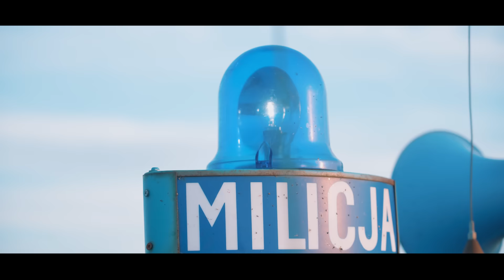Kaszubska Influencerka - S6 (Official Video 2023)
Wokal: Karolina Stankowska
Chóki: Karolina Stankowska, Piotr Łopacki
Aranżacja/Muzyka/Mix/Mastering  - Shovel Elite Production Piotr Łopacki
Aktorzy: Agata Plichta(Miss Gdańska 2023), Nikodem Jarząbek, Kapela Szutenberg Band(Marta Szadłowska, Eugeniusz Szutenberg, Maciej Szutenberg, Robert Szadłowski), Milicja - Maciej Kłosiński,

TEKST
1. Przez kaszubskie łąki
Przez zielone lasy
Chłopak młodą pannę
Porywa na wczasy
Tak się na nią patrzy
W te jej oczy cud
Że mało nie stuknie
W elektryczny słup
Pan władza już patrzy
Że jadą zygzakiem
Jeszcze ma cierpliwość
By machnąć lizakiem
Sam sprawy rozumie
Sam ma piękne dziewczę
Chociaż trochę kusi
Posadzić w areszcie

Refren. Jadą jadą drogą
Nową s szósteczką
Jadą zakochani
Chłopak z kaszubeczką
Na gładkim asfalcie
Jak łodzią się płynie
Chłopak patrzy w oczy
Przecudnej dziewczynie

2. Jak to zwykle bywa
Dobrze być nie może
Koło trzeba zmienić
Czy dziewczę pomoże
Delikatne rączki
Aż szkoda je brudzić
Ale co się będzie
W samochodzie nudzić
Ale co ja widzę
Pomoc przyszła z nieba
Ludzie się pytają
Czy coś pomóc trzeba
Zmiana koła zajmie
Dłużej niż godzinę
A ja dalej mogę
Podziwiać dziewczynę